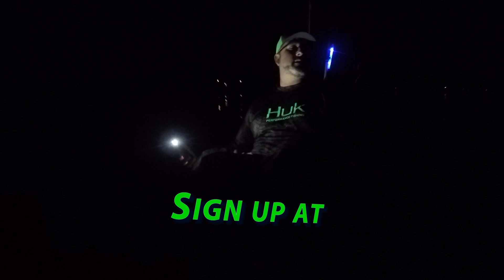KAYAK FISHING TOURNAMENT: OAK ISLAND CLASSIC: NCKFA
Join me and the rest of the NCKFA crew as we fish the 2018 Oak island Classic. Check out the NCKFA at nckfa.com and join today. This is an amazing group of people that love fishing and fellowship!